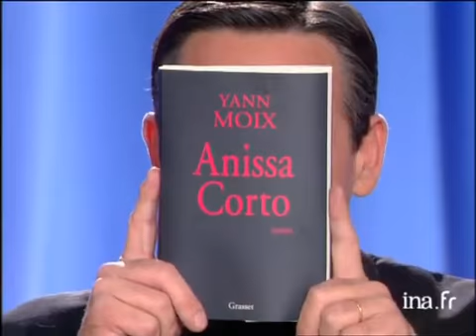Patrick CHESNAIS sa carrière - Archive INA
Patrick CHESNAIS parle de son film salué par la critique, des personnages qu'il a interprété. Images d'archive INA